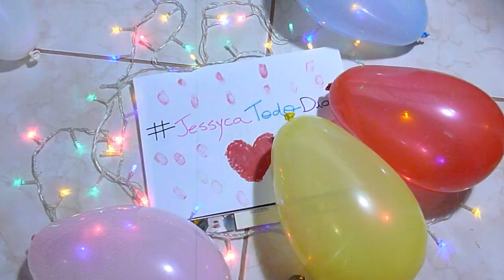GET READY WITH ME ♥ Gravação | JessycaTodoDia 11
QUER ME FAZER UMA PERGUNTA? ENTÃO CORRE E ESCREVA PARA O MEU ASK

ENDEREÇO
CAIXA POSTAL 89
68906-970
MACAPÁ - AP

Dúvidas? Sugestões de vídeos? Deixem nos comentários! =)

♥ LOVE YOU ♥